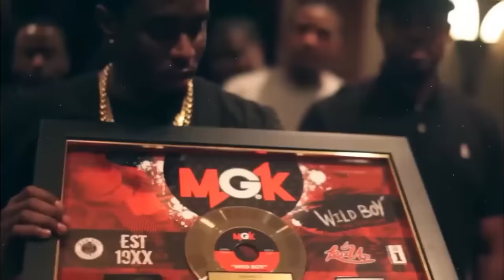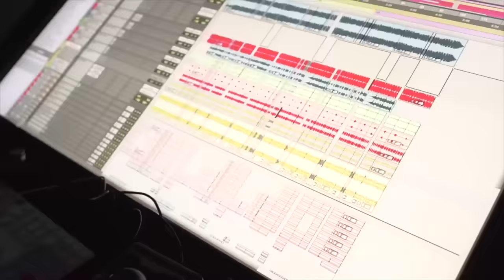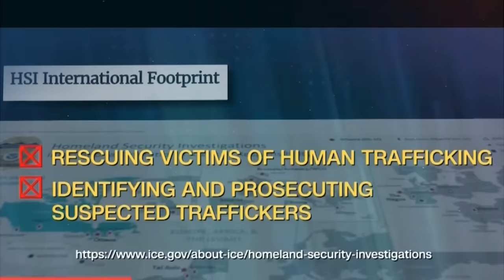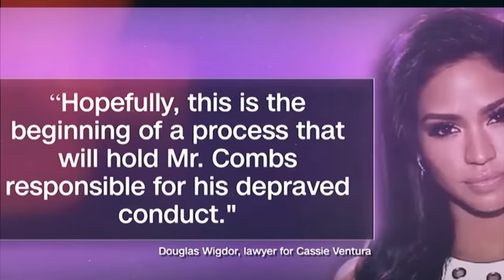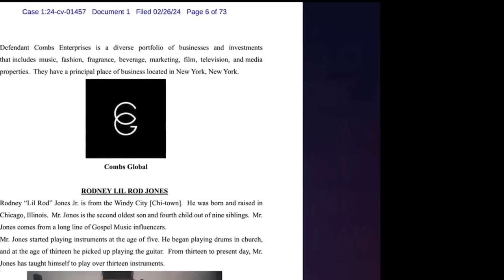Imvo nimvano Police yatatse aho P diddy atuye basanga yuriye indege kare,menya byose ibyo aregwa